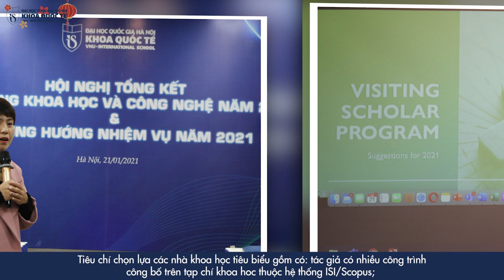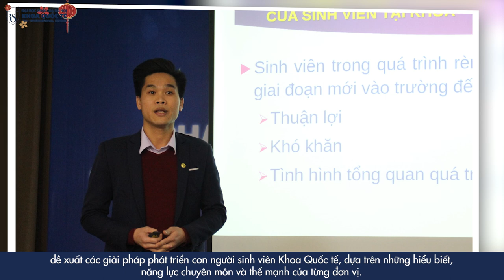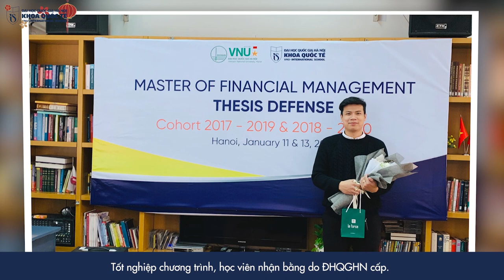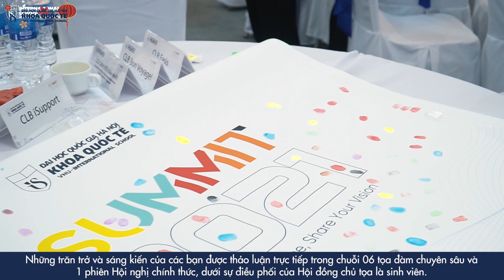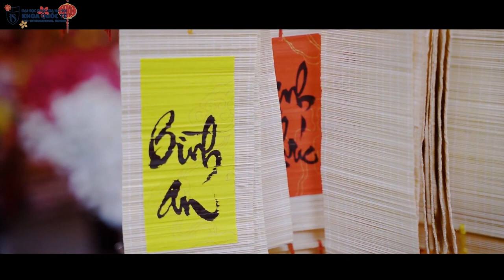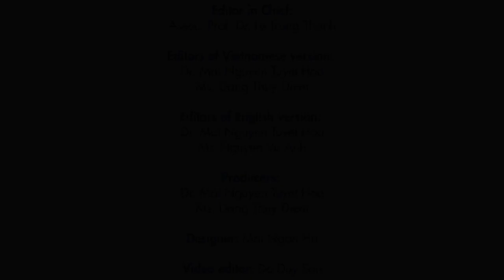VNU IS TV! No 1 (2021)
As you can see, everywhere outside is now covered by peach flower and ochna intergerrima. It is the sign of Tet – the most important celebration and holiday of Vietnamese people. This is a special opportunity to look forward to with optimism and enthusiasm, to start things anew and enjoy many Vietnamese conventional dishes while enjoying relaxable time with family and friends.